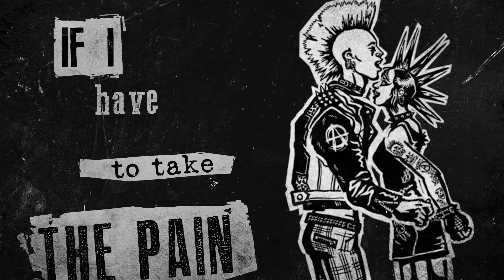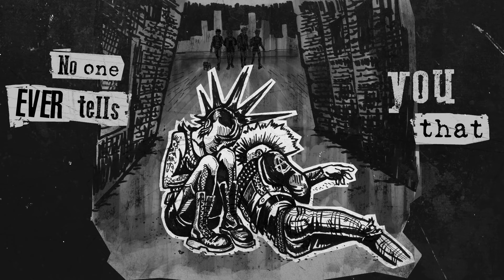Jim Lindberg - "Good Enough"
"Good Enough" by @jimlindbergpw from the album 'Songs from the Elkhorn Trail', available now

Written by Jim Lindberg
Produced by Ted Hutt
Engineered by Ryan Mall
Mixed by Ted Hutt & Ryan Mall
Recorded at Kingsize Soundlabs Eagle Rock CA
Mastered by Dave Cooley @ Elysian Mastering

Lyrics

She’s sick of everybody – he’s sick of everything
Two punks behind the alley – frustration every day
Goes up and cops on 6th street tells her ‘It’s okay.’
Fixes inside the bathroom – watches it all fall away

If I have to take the pain – get it over quick
No one ever tells you that this life could be like this
No one ever tells you that the streets at night are rough
Never thought my life would turn out great but
At lest I hoped for good enough

Punk gig Raji’s on sunset, she’s got a nasty bruise
They’re getting drunk on Boone’s farm
Trading homemade tattoos
If they could save some money
They could afford the rent
A nice house with picket fences
That money’s all been spent

She found him in the alley, light fading from his eyes
Needles and a leather jacket, slam dancing one last time
He said Mary don’t you worry, No, Mary don’t you cry
They may have killed the body, but our dreams will never die.